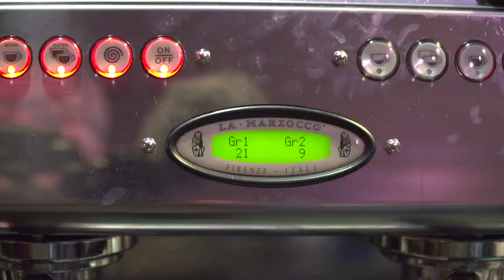Coffee Confusion - a short poem by Suzanne Tuck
Suzanne Tuck is a performance poet from Peterborough in Cambridgeshire. She regularly performs her work at events and festivals but this poem is a little tribute to the kind of gig she started out at.